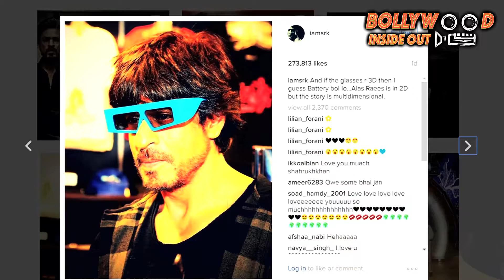Shah Rukh Khan and son AbRam promote Raees with perfect swag | Bollywood Inside Out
Raees star Shah Rukh Khan's son AbRam has got the perfect genes from his daddy. The two even have the same style and persona while posing for cameras.